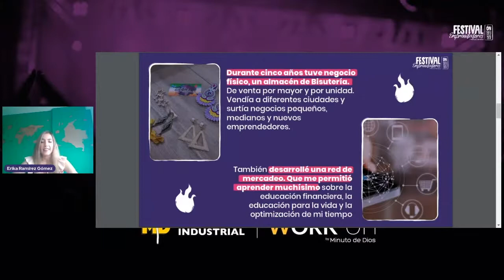Mejores Momentos On Festival Emprendedores 2021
El 18 de Febrero se realizó nuestro primer festival de emprendedores para emprendedores On Festival Emprendedores 2021, por eso te traemos este clip con los mejores momentos durante el Onfestival. Si deseas conocer más sobre algunas de las conferencias puedes ingresar

Instagram: @Minuto de Dios Industrial​